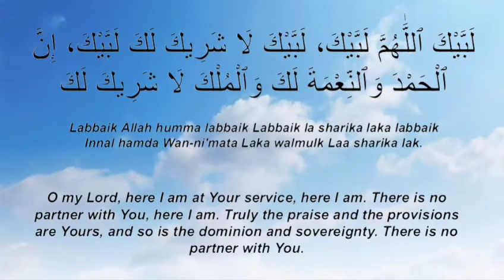Labbaik Allahumma Labbaik